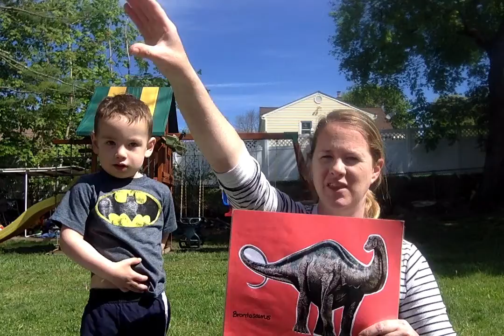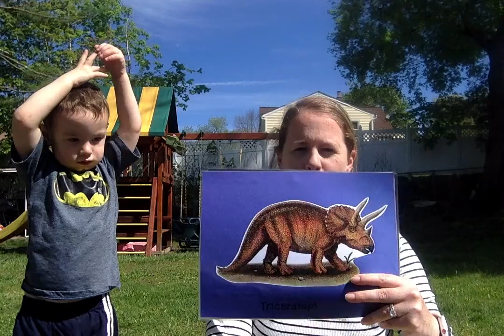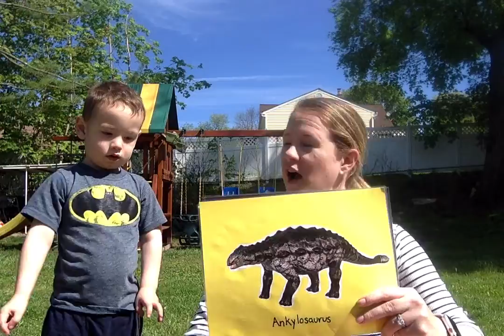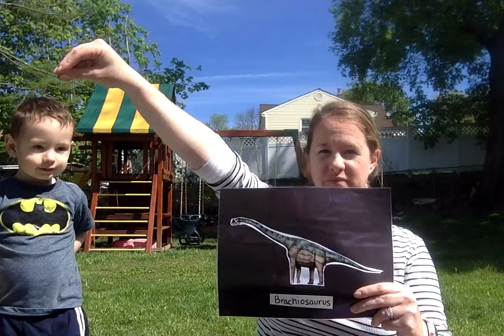Red Brontosaurus Song!